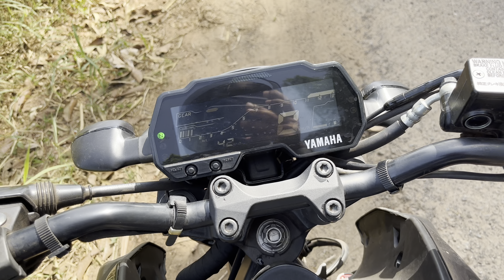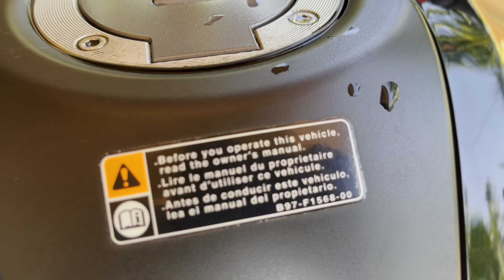Kaande Kaande Bike Kai Korund 😔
hit likes.

UPI ID - prajwalbangera92@okhdfcbank

artist : Andrew Applepie